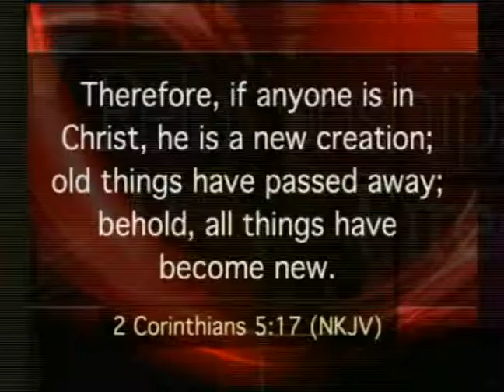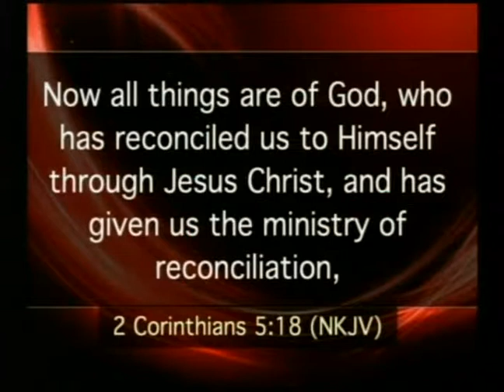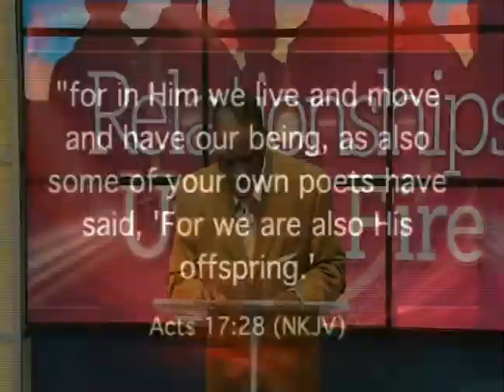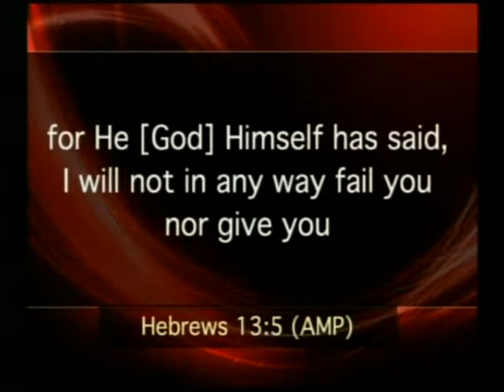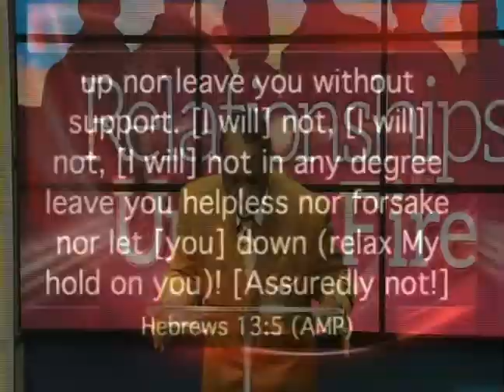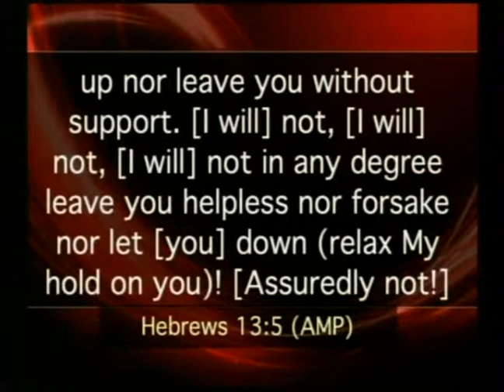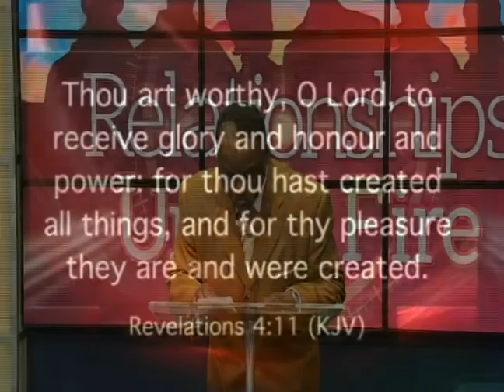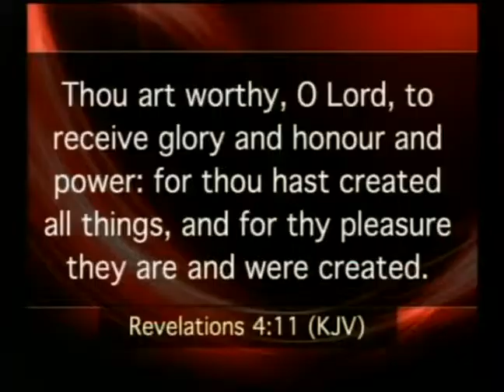Relationships Under Fire - Pastor Ken Friendly